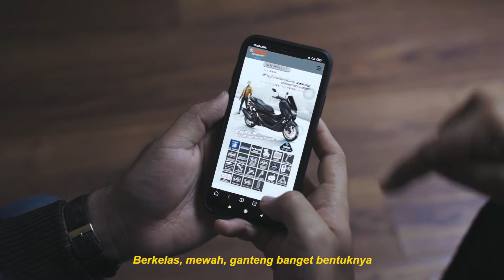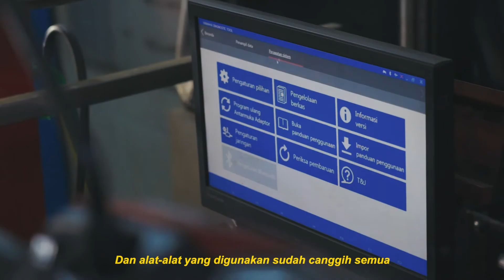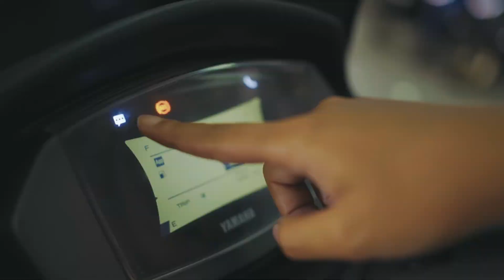[ Short Movie ] Yamaha Freego Yogyakarta